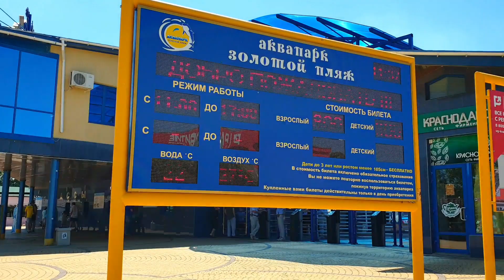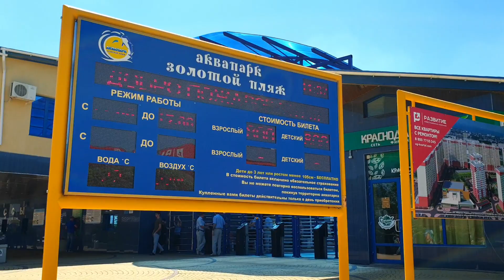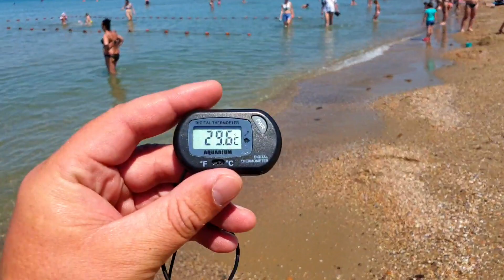АНАПА. ПОГОДА 28.05.2019 ЖАРА. МОРЕ ЛЮДЕЙ. ЦЕНТРАЛЬНЫЙ ПЛЯЖ